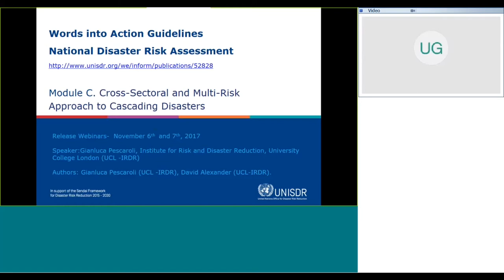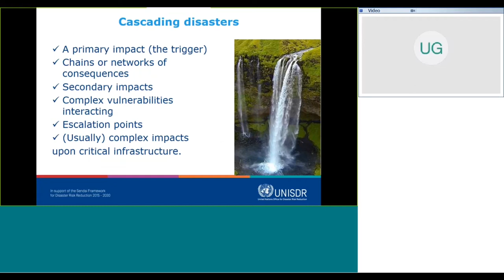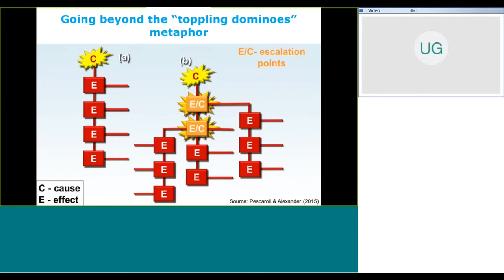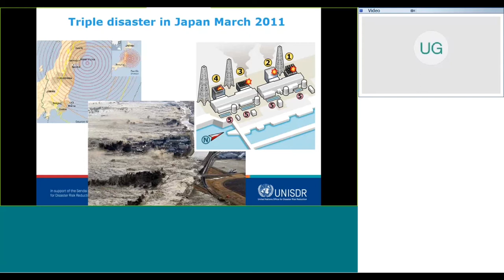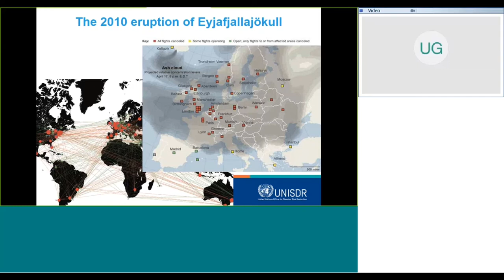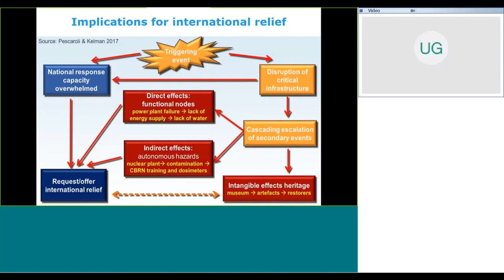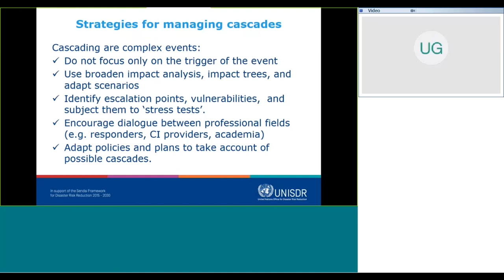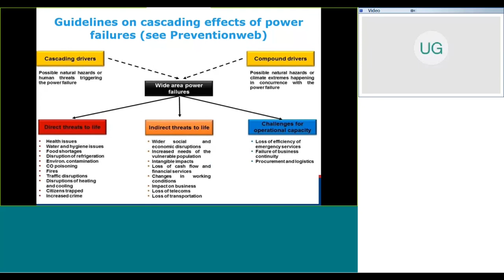Cross-Sectoral and Multi-Risk Approach to Cascading Disasters (Webinar)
Presentation by Gianluca Pescaroli (University College London)

This is an excerpt from the launch webinar of the National Disaster Risk Assessment Words into Action Guidelines . The guidelines focus on Sendai Framework’s first Priority for Action: Understanding Disaster Risk, which is the basis for all measures on disaster risk reduction and is closely linked to the other three Priorities for Action.

From utilities to the internet, over the last two decades technological networks have increased in interdependency and level of integration with society. They have also become more unstable and their behaviour has become harder to predict. Critical infrastructure (CI) is defined as those assets or systems that are vital to maintaining the socioeconomic functions of society. It is also an essential pillar that supports the provisions of the Sendai Framework for Disaster Risk Reduction.

CI can be conceptualized as nodes in the built environment that group together physical, functional and organizational attributes. With the increased complexity of the built environment, the definitions and sectors have evolved in concert with one another. They incorporate lifelines for the delivery of resources and services, essential sites for communities, and assets such as chemical plants, which are potentially vulnerable to hazards.

A causal chain generates secondary disasters from the interaction between anthropogenic and ecological systems. Despite major efforts by the international community, many challenges are still present in efforts to mitigate such phenomena. For example, current risk management strategies are insufficient for estimating the probability of rare events and coincidences, and for understanding cascades and event trees. To improve the operational management of complexity, a system-wide approach to resilience is needed that embraces new forms of analysis, new methods and new tools . Cascading disasters and risks present substantial challenges both to citizens and to the emergency management community.